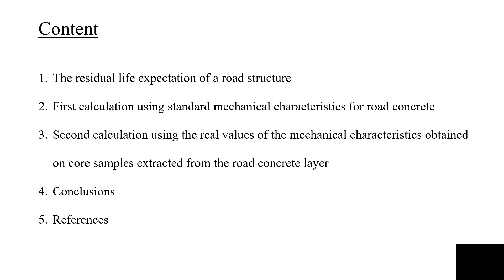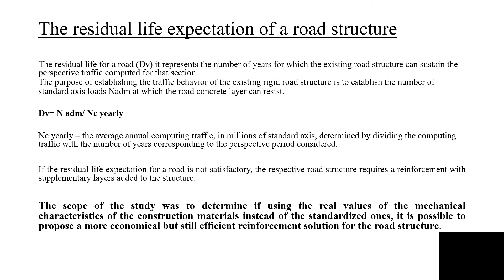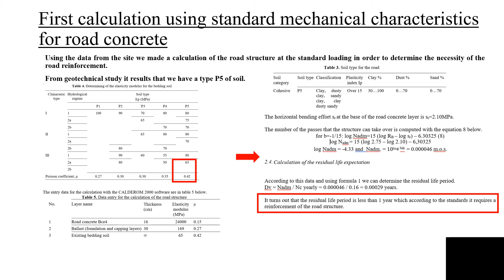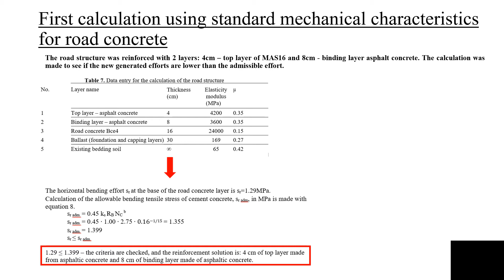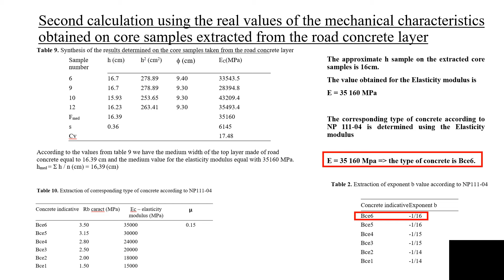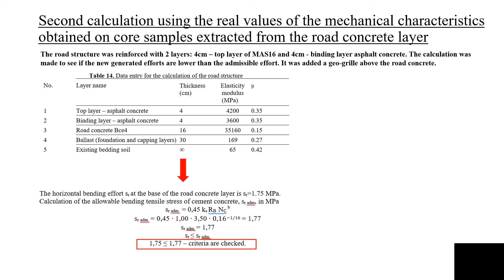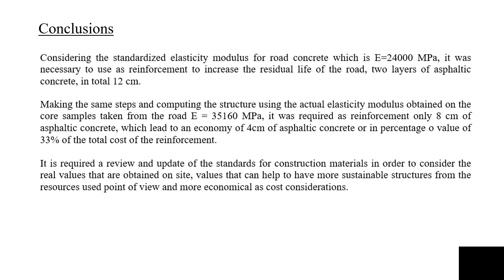CIBv2020 - Reinforcement solutions used to increase the residual life expectation for a rigid road..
S. Zghibarcea, N. Țăranu, A. Boboc, V. Boboc